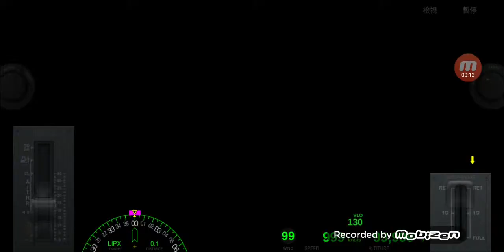Airline commander e170 廣州飛 cheongju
完整起飛